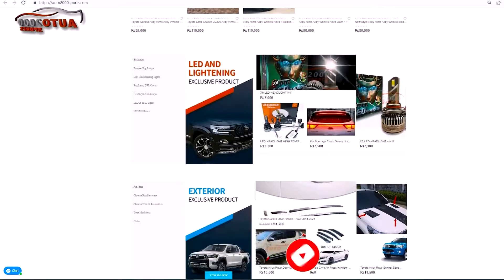Lexus GX460 Upgrade To Prado 2018 FJ160 | Prado Face Uplift | Auto2000Sports